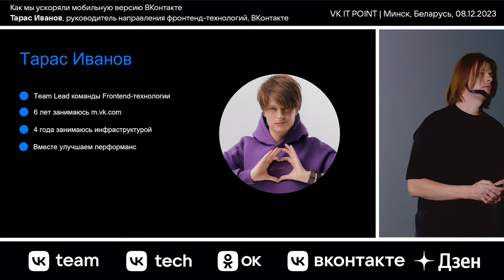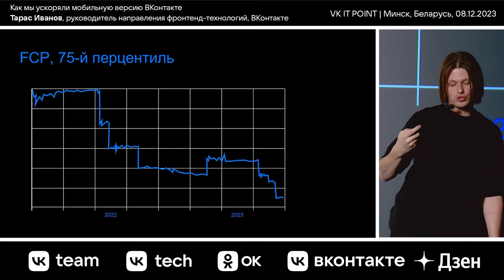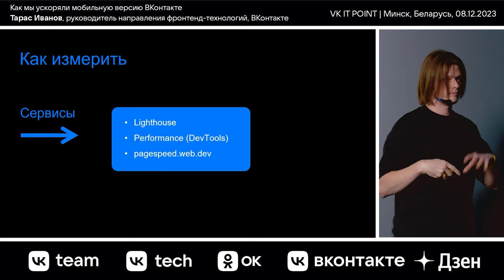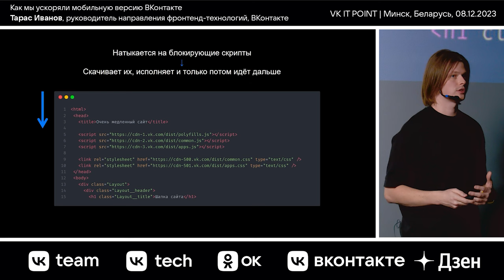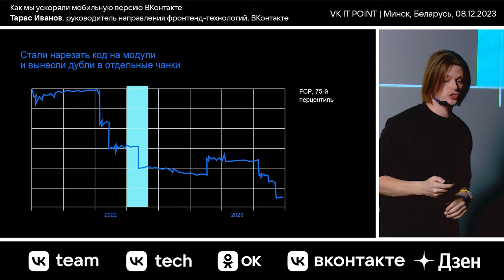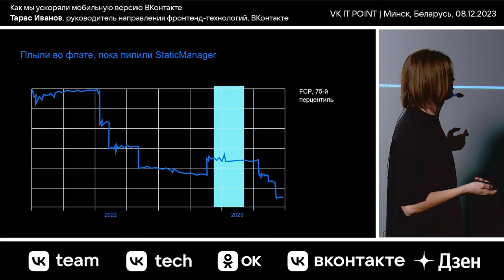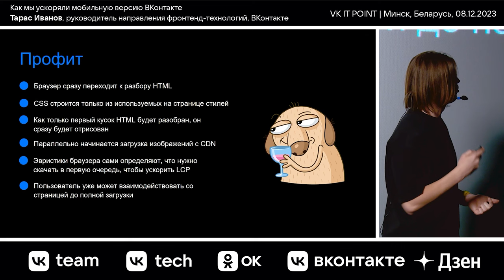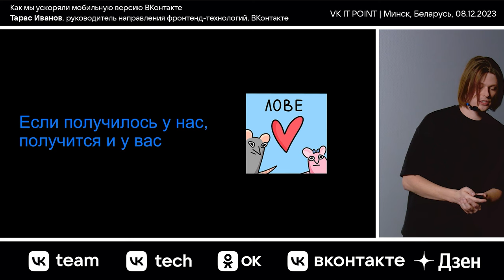Как мы ускоряли мобильную версию ВКонтакте / Тарас Иванов (ВКонтакте)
Тарас Иванов — руководитель направления фронтенд-технологий ВКонтакте.

Производительность измеряется метриками, в этом докладе Тарас расскажет про основные и покажет, как правильно собирать их в единую картину, как на них влиять и как они влияют на пользовательский опыт.